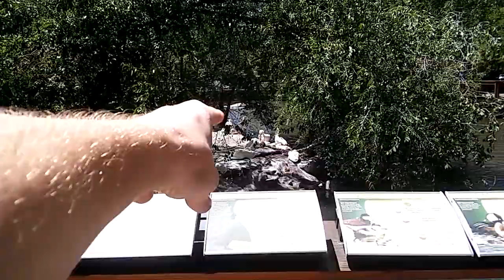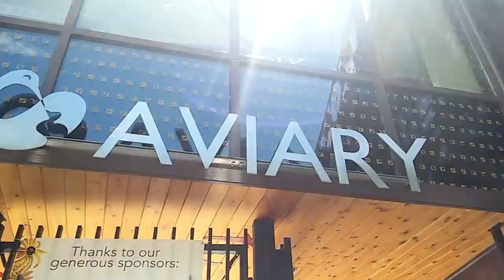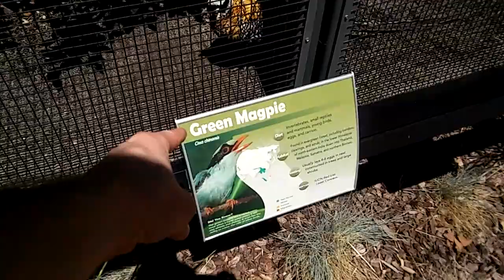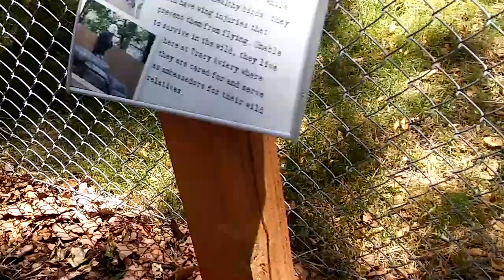Ideas for husbands birthday | Watch the first 6 minutes for minute 7 to make sense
Ideas for husbands birthday | at the Tracy Aviary!

Hey guys! (June 10,2017)

Tuckers birthday surprise! We kept saying how we needed to go to Tracy Aviary and we finally did! Even though it was really hot we still has such a blast for his birthday!

34 WEEKS PREGNANT | Getting excited and nervous 🙄😀

Thanks! I'll catch ya tomorrow!

Thanks! Looking forward to hearing from you

Ideas for husbands birthday
ideas for husbands birthday celebration
ideas for husbands birthday gift
birthday ideas for husband on a budget
birthday ideas for husband
tracy aviary
things to do in utah
things to do in utah in the summer
things to do in salt lake city
things to do in salt lake city for kids
husband birthday surprise ideas
husband gift ideas for birthday
what to give your husband for his birthday